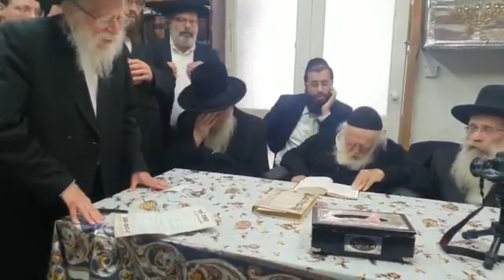Rabbi Chaim Kanievsky saying Tehilim at the time of the Meron Tragedy